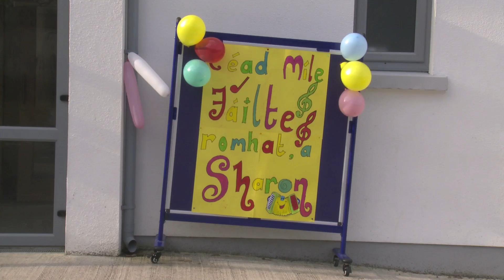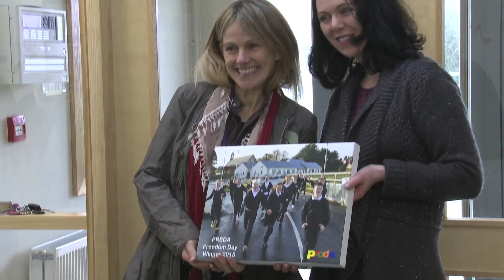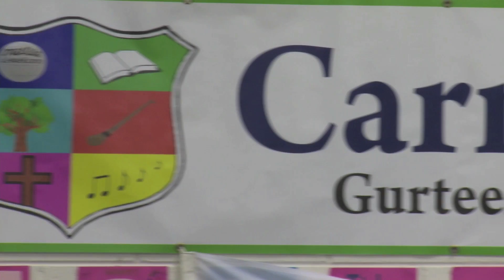Sharon Shannon's Freedom Day visit to Carn NS Gurteen Co. Sligo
Sharon Shannon visits the children in Carn NS (Gurteen, Co. Sligo) as part of their prize for being one of the winning entrants in PREDA’s “Freedom Day” photography competition.

The national competition encouraged primary school students to take a photo of what freedom meant to them and was proudly supported by leading school lunch supplier Carambola Kidz.